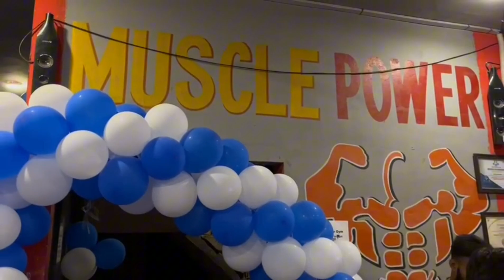Muscle Power gym 5f north khi town